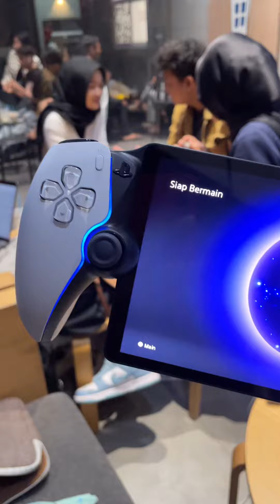PS PORTAL PAKAI WIFI KAFE